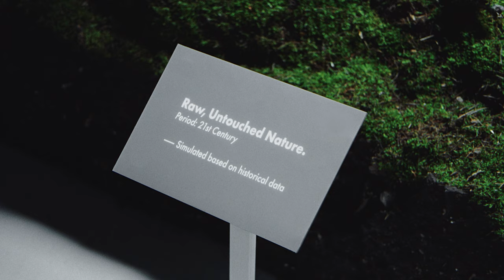'Choose Future' Napapijri X Zalando ft Taron Egerton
Actor: Taron Egerton
Client: Napapijri
Agency: ZMS Creative
Director: Bear Damen
DoP: Maximilian Pittner
Production Design: Marco Bittner Rosser
Production: ANORAK Film
EP: Catherine Baikousis
Producer: Toni Jaschke
Postproduction: The Mill, Berlin | 2D: Stefan Susemihl (Lead) & Tom Freeman
Grading: Ruth Wardell @ OKAY STUDIO
Edit: Benjamin Entrup
Sound Design: Staub Audio

Director: @beardamen
DoP: @maximilianpittner
Production: @anorak_film
EP: @katziberlin
Producer: @tonijaschke
Postproduction:@mill_berlin @stefansusemihl @superninja9000
Grading: okaystudio @wvrdell
Edit: @benentrup
Music & Sound Design: @staubaudio.gmbh